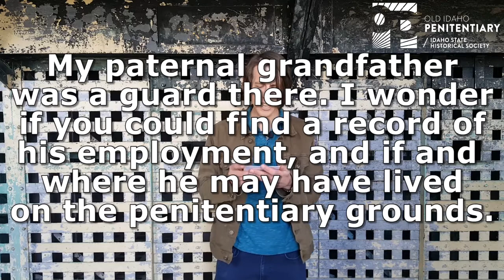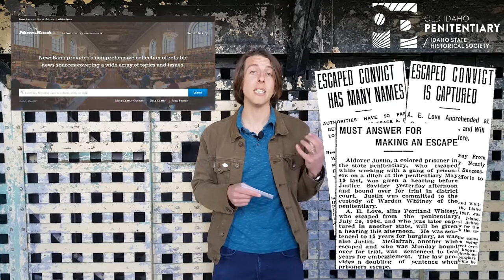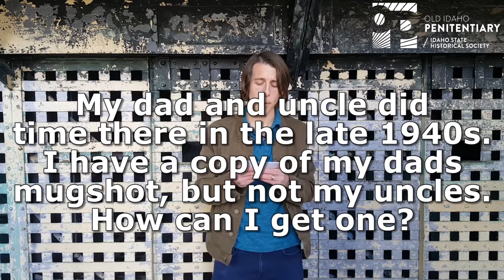Q&A With Old Pen Staff - Anthony Parry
Interpretive Specialist Anthony Parry answers some burning questions from the public like, "my grandfather was a guard there, can you find a record of his employment," "how can I get a copy of my uncles mugshot," and "any more spooky stories?"

Idaho and the world are grappling with the effects of the COVID-19 pandemic. Many of you might be keeping your feelings about this crisis in your personal journal or you are posting to social media channels for the world to see, but we ask that you share your story with us:

Search America's historic newspaper pages from 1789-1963 or use the U.S. Newspaper Directory to find information about American newspapers published between 1690-present. Chronicling America is sponsored jointly by the National Endowment for the Humanities and the Library of Congress.

Interested in looking through historic photographs? Visit the Idaho State Archives Digital Collections here: